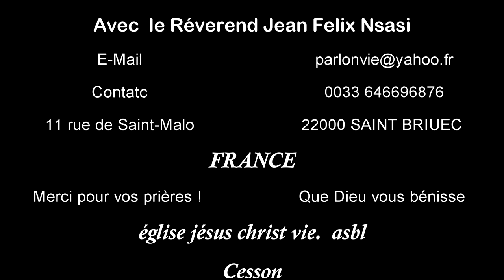Le mystère de Dieu est accompli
EJCVIE RévérendJeanFélixNsasi Ce mystère comprend l’ensemble des conseils de Dieu pour la gloire de son Fils,conseils non encore pleinement accomplis